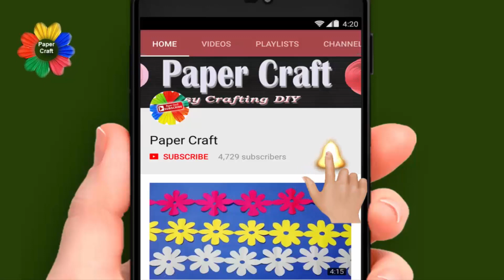Paper flowers | How to make Very easy & Simple petal paper flower | paper crafts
How to make Very easy & Simple petal paper flower

  Play List:-